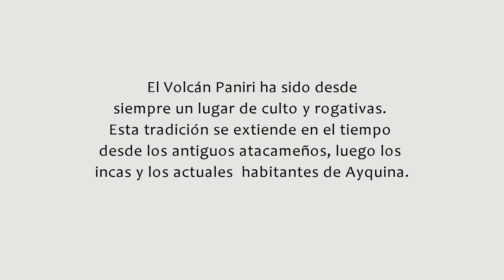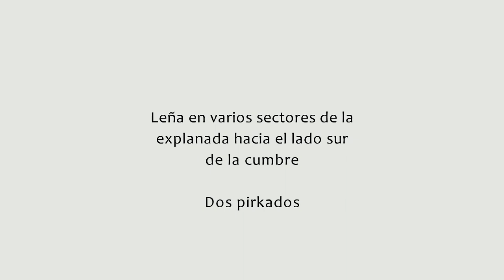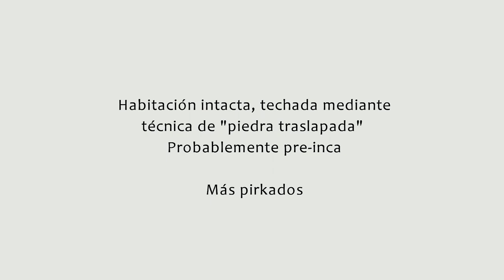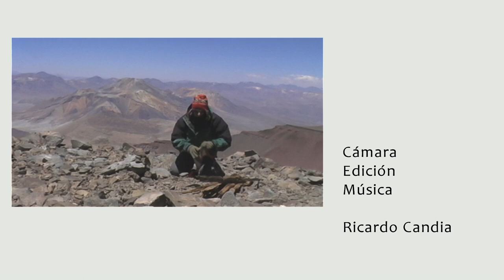Volcán Paniri: culto y rogativas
El Volcán Paniri ha sido desde
siempre un lugar de culto y rogativas.
Esta tradición se extiende en el tiempo
desde los antiguos atacameños, luego los
incas y los actuales  habitantes de Ayquina.